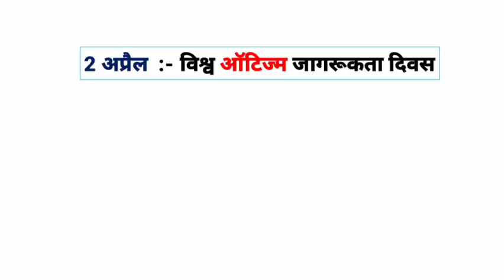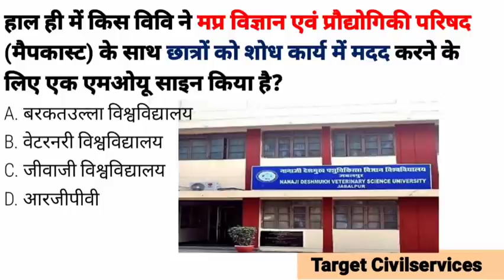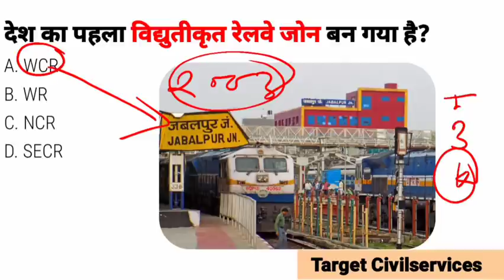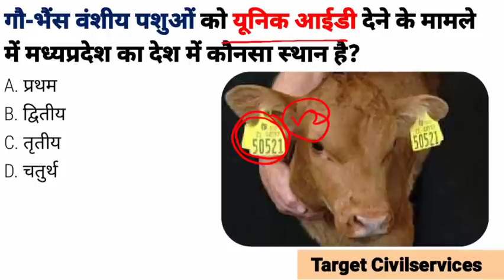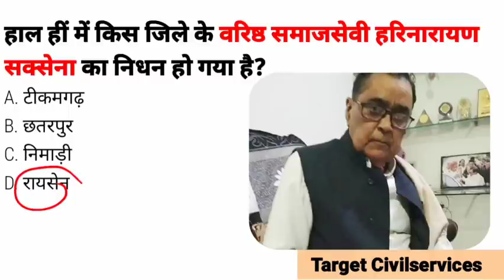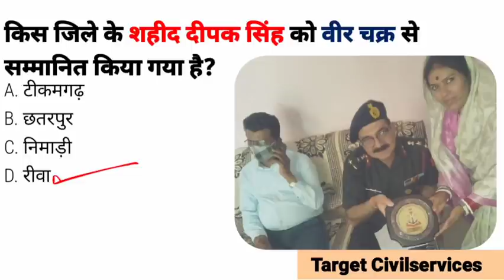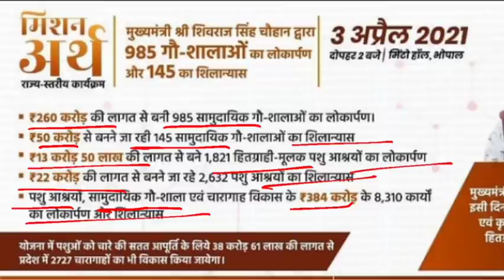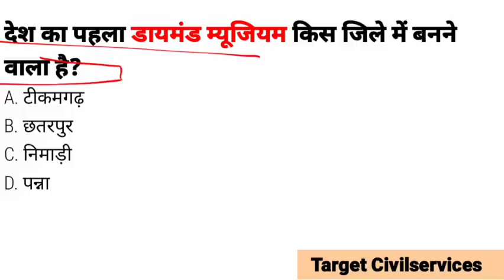4 April 2021 MADHYA PRADESH DAILY CURRENT AFFAIRS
4 April 2021 MADHYA PRADESH DAILY CURRENT AFFAIRS

1 से 15 मार्च 2021 मध्य प्रदेश करेंट अफेयर :-